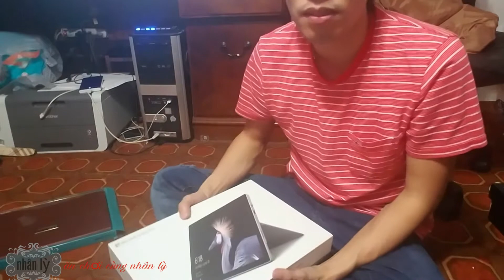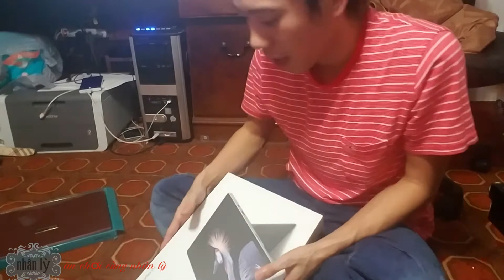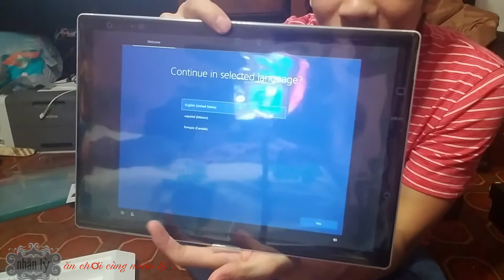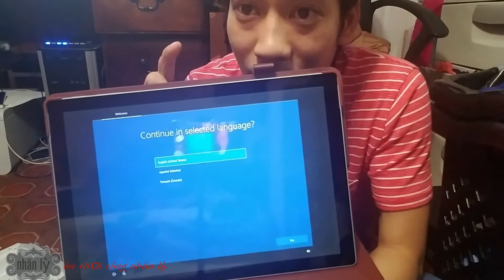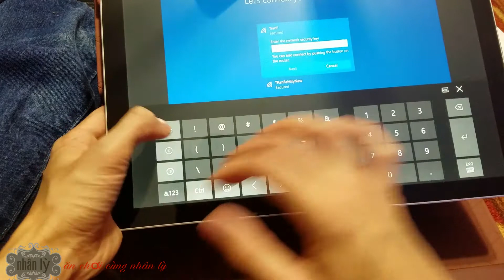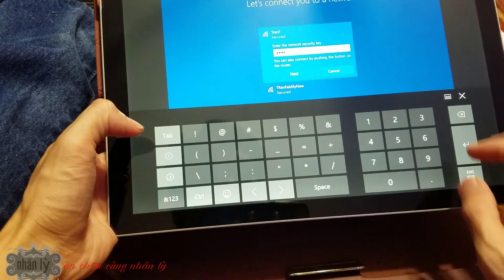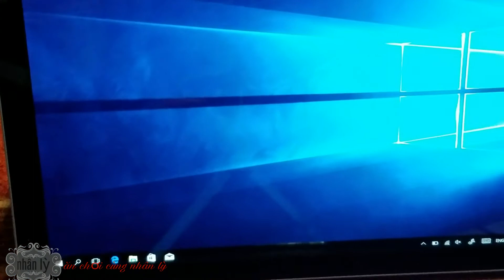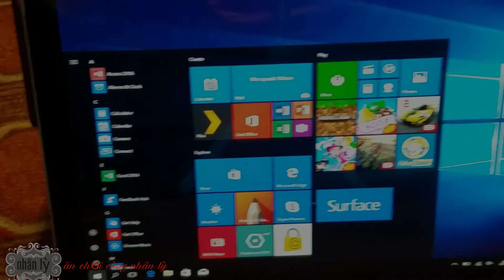♥mua máy tính bảng surface pro 4 2017| $1000usd giảm còn $600usd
nhân dịp lể sale mua máy tinh rẻ quá các bạn..siêu rẻ luôn
😫😫😫đừng bấm không lai..mình buồn